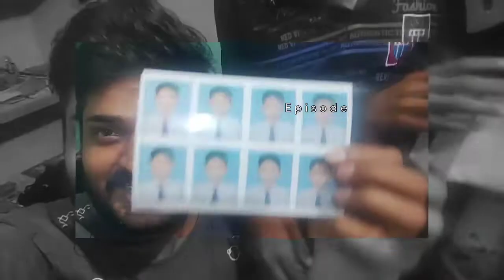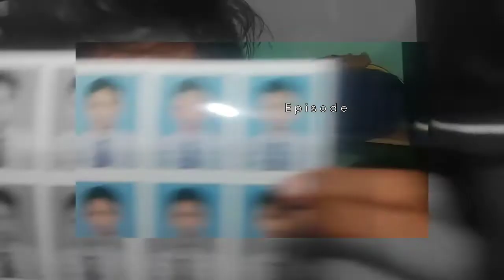आज मजा नही आया व्लॉग्स बनाने में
First vlogs
first vlogs video
beauty full vlogs
             👉👉Next Play👈👈
my name is ajeet kumar from bihar
full time job -singing🎤🎤🎤 ll acting ll vloging ll
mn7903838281